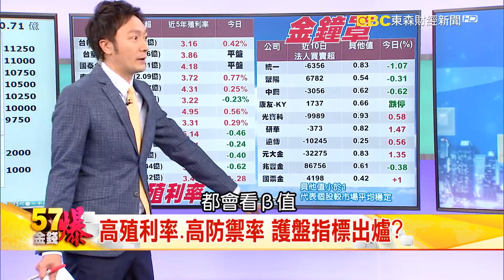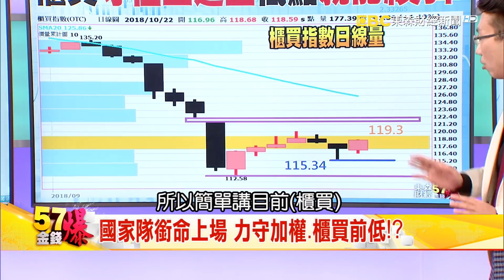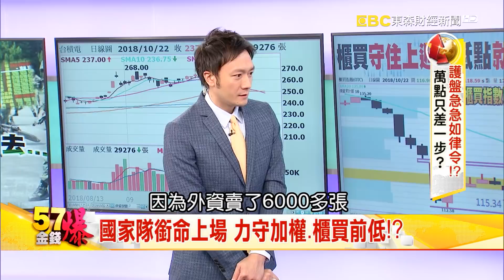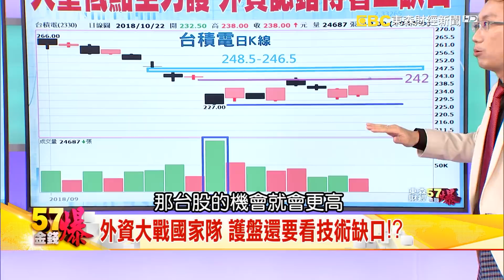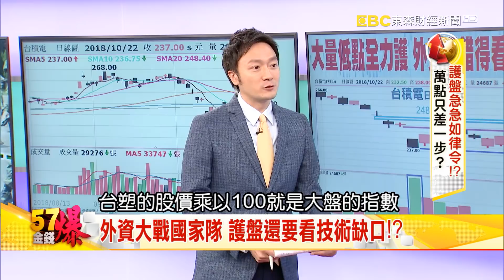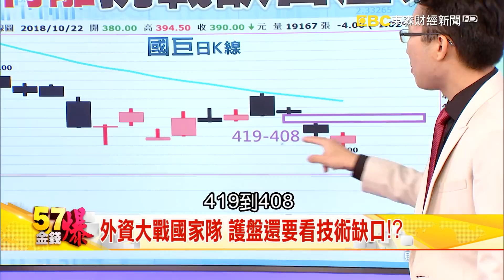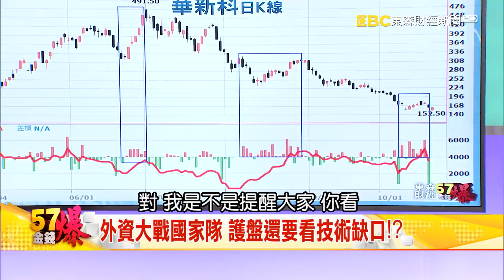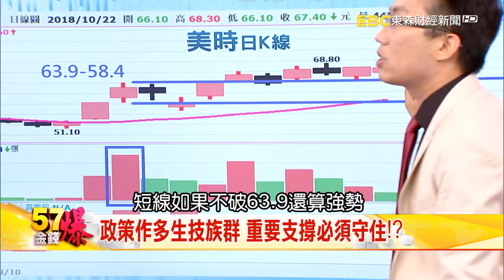外資大戰國家隊 護盤還要看技術缺口！？- 老王《５７金錢爆精選》2018.1022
高殖利率、高防禦率 護盤指標出爐？
國家隊銜命上場 力守加權、櫃買前低！？
政策作多生技族群 重要支撐必須守住！？